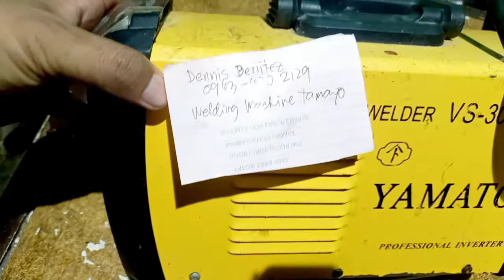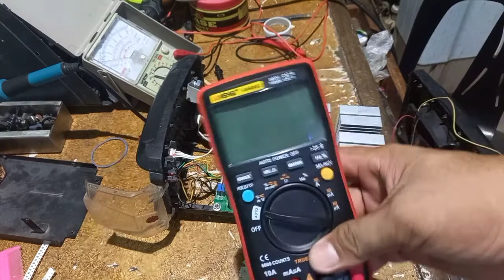How to repair Yamato welding Machine no power.